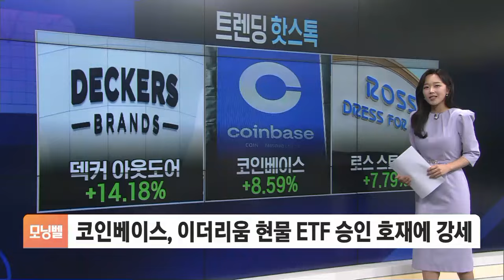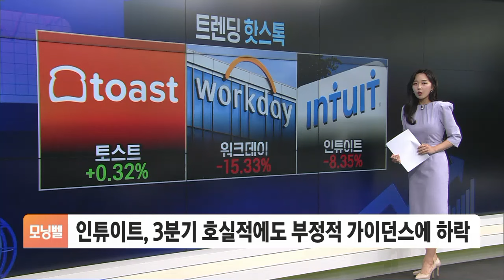[트렌딩 핫스톡] 코인베이스, 이더리움 현물 ETF 승인 호재에 강세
■ 모닝벨 '트렌딩 핫스톡' - 신재원

트렌딩 핫스톡입니다.

24일 장에서 뜨거웠던 종목들 살펴보시죠.

먼저 덱커 아웃도어는 주가가 14% 넘게 급등하며 사상 처음으로 천 달러를 돌파했습니다.

어그부츠와 호카 운동화로 유명하죠.

이에 힘입어 예상치를 상회하는 4분기 실적을 발표했는데요.

어그의 순 매출은 전년 동기 대비 14.9% 늘었고, 특히 호카의 매출이 34% 증가하며 전체 매출에 크게 기여했습니다.